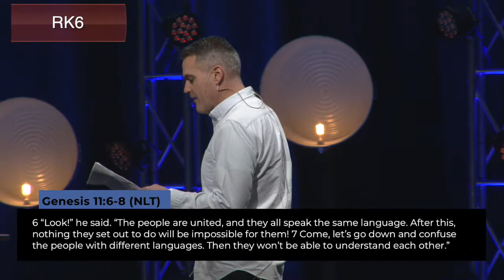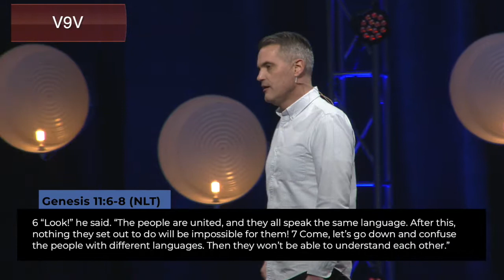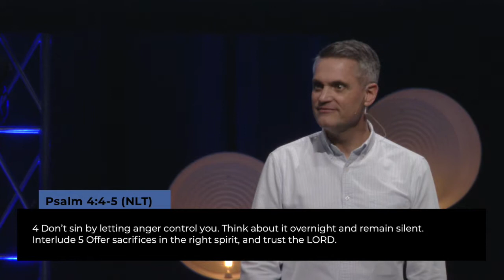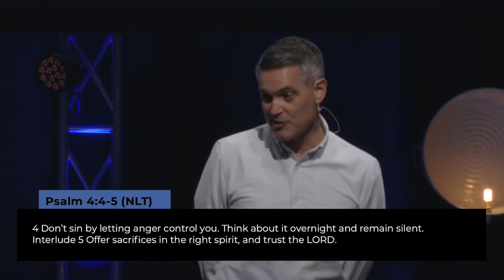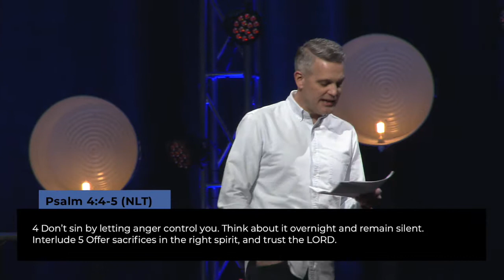Restoring Relationships: Emotions